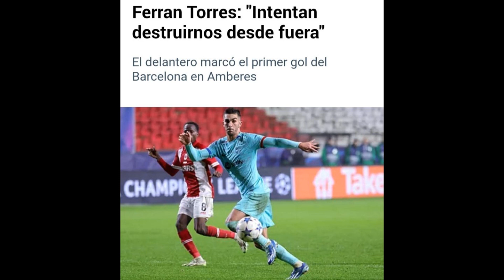🚨 XAVI ES EL PEOR ENTRENADOR DE LA HISTORIA DEL BARÇA! JOTA JORDI Y LOS CULÉS TODAVÍA LO APLAUDEN ❌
Tras el ridículo del Barcelona frente al ambares en champions League Xavi sigue con el discurso de tranquilidad y  jota jordi del chiringuito de jugones y los culés se aferran a ese discurso.